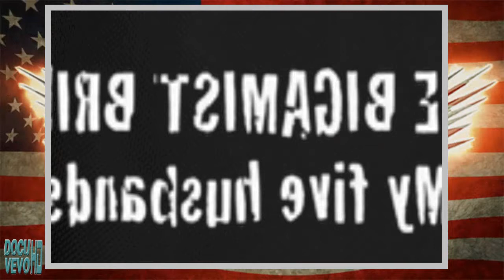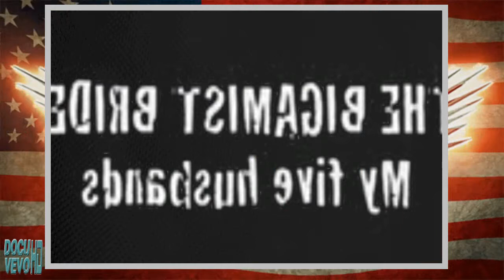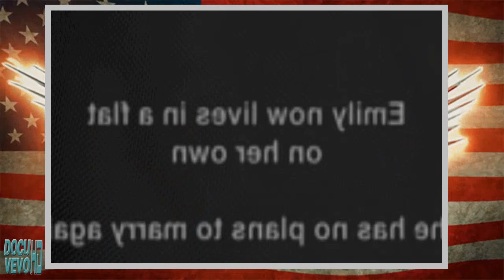Cutting Edge The Bigamist Bride My Five Husbands